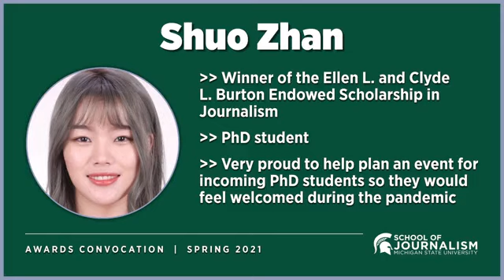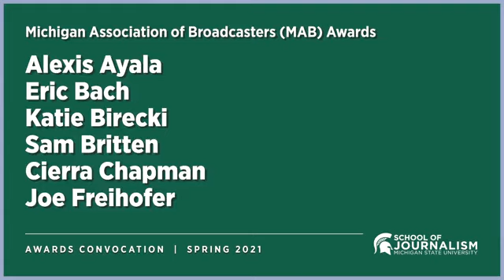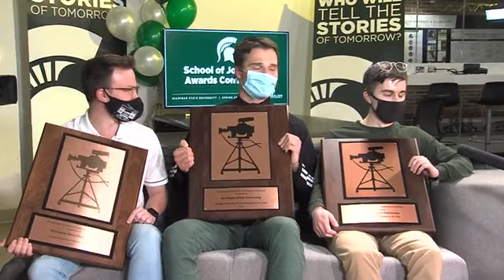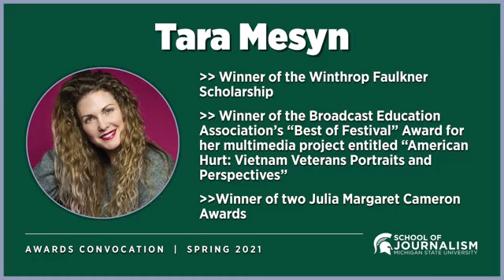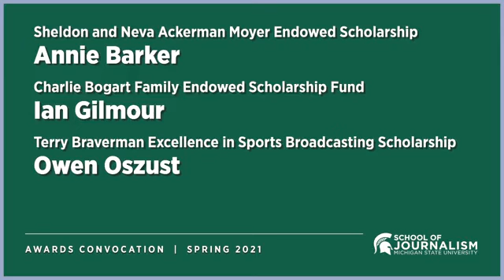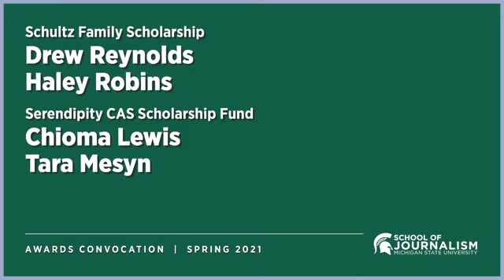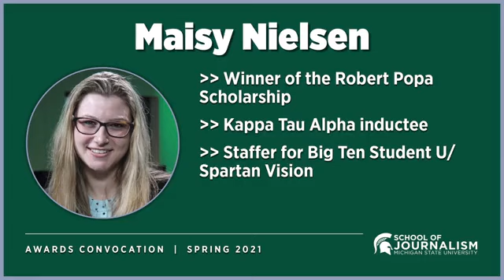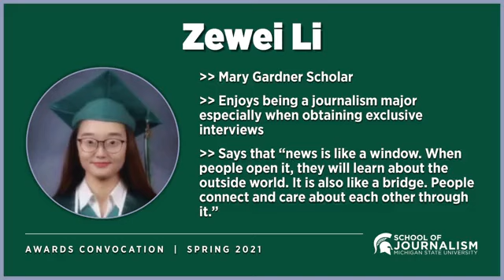2021 School of Journalism Student Awards Convocation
Join the School of Journalism as we celebrate student recipients of awards, scholarships and other honors from 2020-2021.